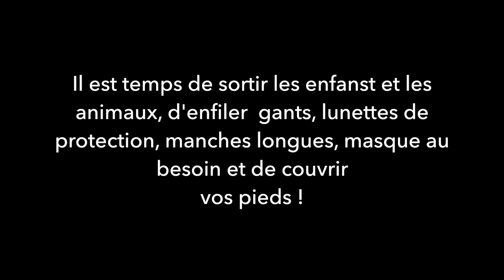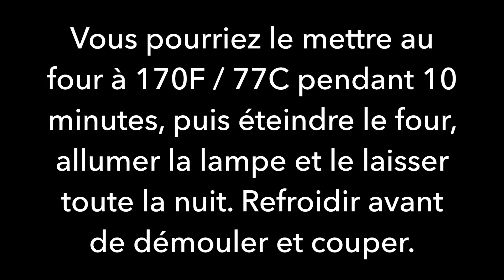SaFour - Moule surélevé - 5 couleurs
Dans cette vidéo,  j'improvise sur la méthode de verser les couleurs alternativement.